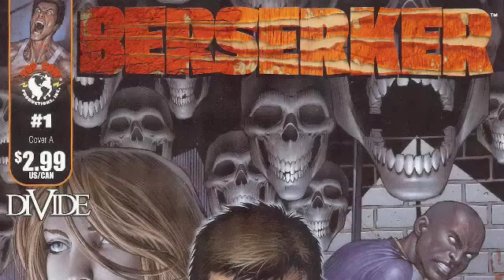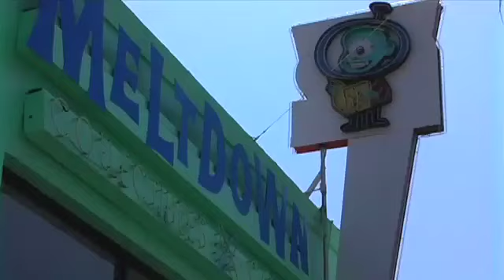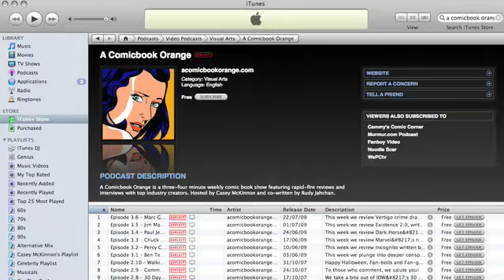Episode 3.7 - Mike Choi & Berserker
This week we review Berserker, produced by Milo Ventimiglia, written by Rick Loverd and illustrated by Jeremy Haun, and interview Marvel exclusive artist Mike Choi.